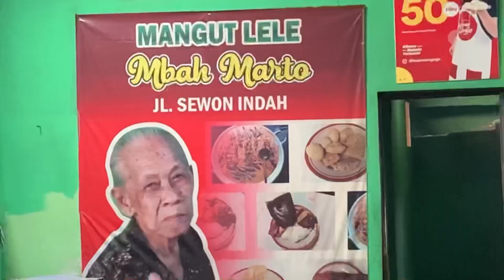Kuliner Legend di Jogja! Mangut Lele Mbah Marto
kuliner legend dan wajib coba kalau kalian ke Jogja ya gengs! Ini tuh rame banget didatangi artis & pejabat lohh.

Happy Watching~
JNYFoodJournal